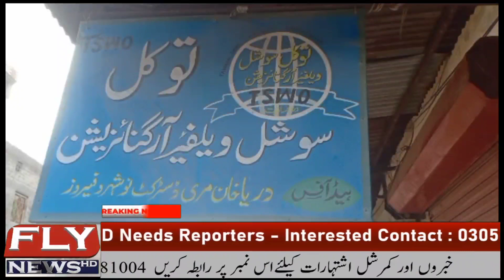Darya Khan Mari Main Town Intazamia Ki Naa Ahly